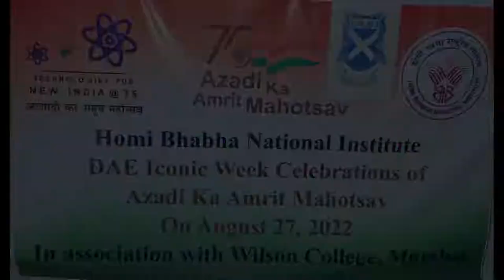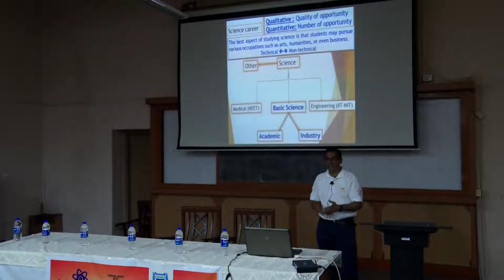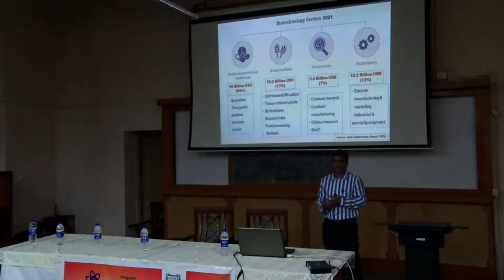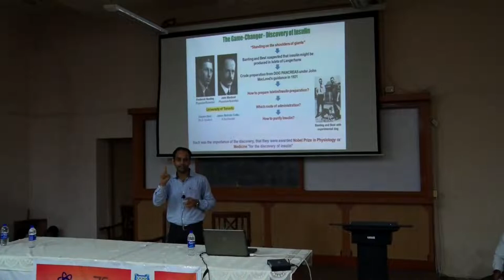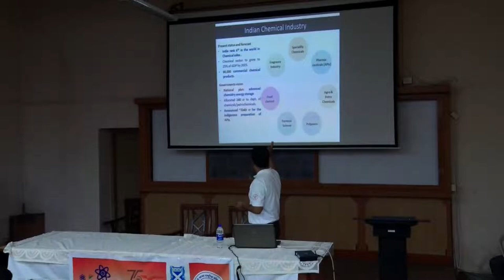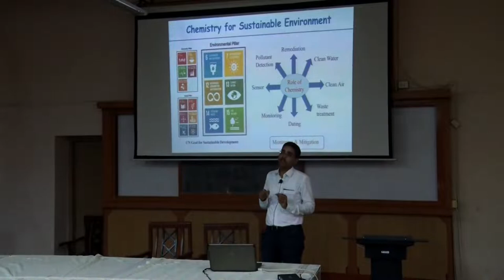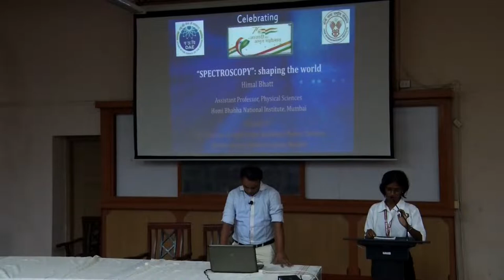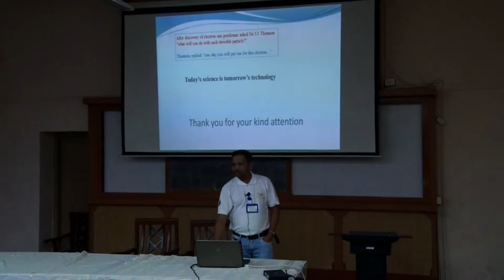HBNI -DAE iconic Week Program at Wilson College, Chowpatty, Mumbai-07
00:00 Introduction
11:00 Department of Atomic Energy-An overview - Dr. Dimple P Dutta, BARC
25:00 Career opportunities in Basic Sciences - Dr. Sandeep Nigam, BARC
42:54 Career Opportunities in Biological Sciences - Dr. Sudir Singh, BARC
1:00:50 Research in Life Sciences & Computational Biology - Dr. Anand G. Majumdar, BARC
1:13:00 Basic and Applied Research in Life Sciences-Case of Diabetes - Dr. Ganesh Pai, BARC
1:41:45 Career Opportunities in Chemical Sciences - Dr. Adish Tyagi, BARC
1:52:29 Chemistry for Energy – Dr. Vinita Grover Gupta, BARC
2:04:42 Chemistry for Healthcare - Dr. Sharmistha Dutta Choudhury, BARC
2:15:56 Chemistry for Energy, Health & Environment - Dr. Hirakendu Basu, BARC
2:28:45 Career Opportunities in Physics - Dr. Sharaddha Desai, BARC
2:43:23 Spectroscopy; Shaping the world – Dr. Himal Bhatt, BARC
3:01:02 Some unresolved problems in Physics - Dr. Asim Pal, BARC
3:10:36 Vote of thanks